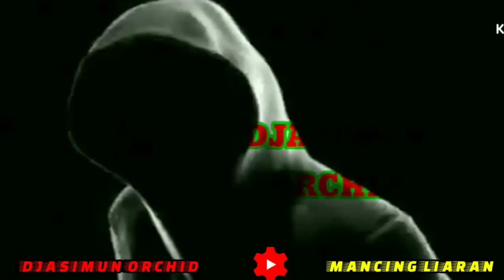STRIKE BONUS, DI SPOT ANYAR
Senengnya Mancing Di Spot Yg Baru ( Bagi Saya), Biasanya G P L ( Gak Pakai Lama ) Begitu Umpan Kita Turunkan Dgn Beberapa Kali Cemplungan, Insya Allah Sasaran Akan Mendekati Umpan Pancing Kita, Dan Mak Lep Pelampungnya Tenggelam Di Seret Ikan, Selamat Menonton Salam Satu Tegek Salam Tegek Melengkung, Bersama @DjasimunYiiiiHaaaa  Djasimun Orchid.